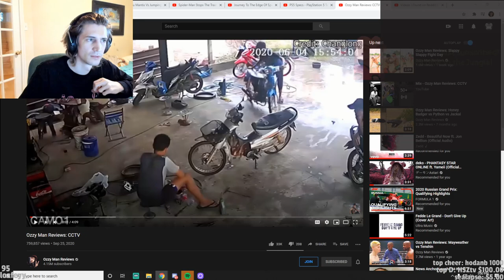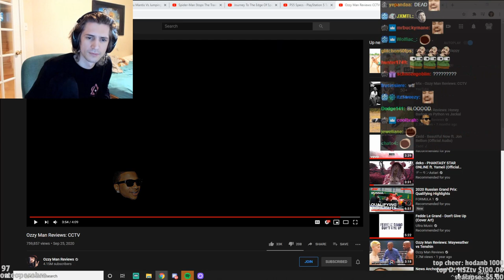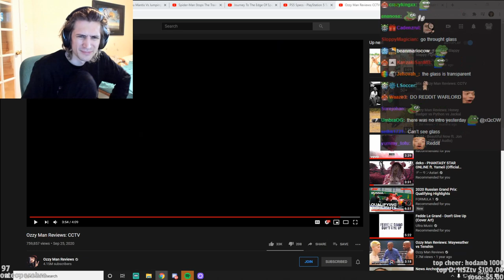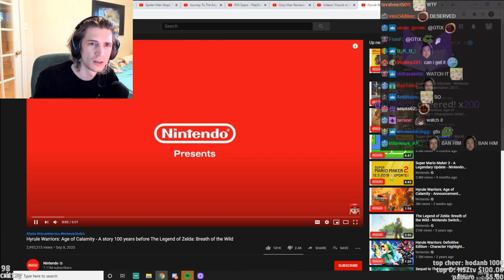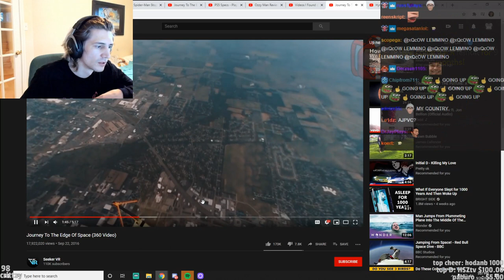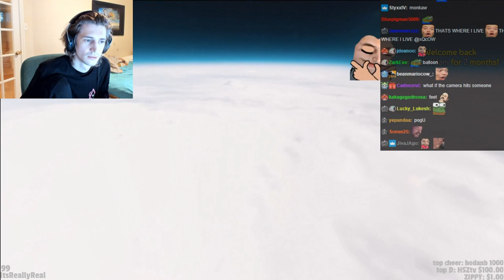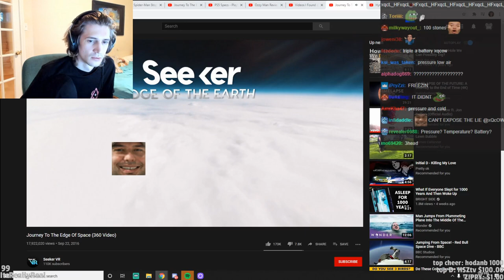xQc Reacts to Ozzy Man Reviews: CCTV with Chat!